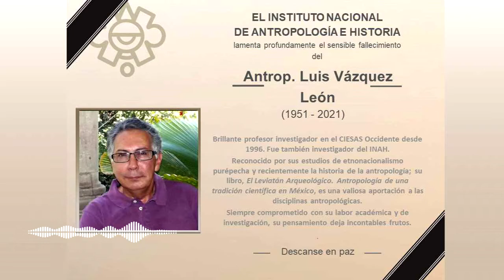104 años de la antropología mexicana - Luis Vázquez | BetoASaber Podcast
En este episodio te comparto una lectura del antropólogo Luis Vázquez León, el cual fue publicado en 2014.
El autor realizó una reflexión del campo antropológico mexicano y la forma de actuar de la academia.